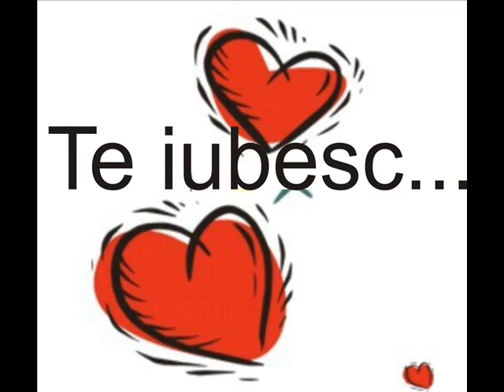Geo si Naty primul sarut pasional